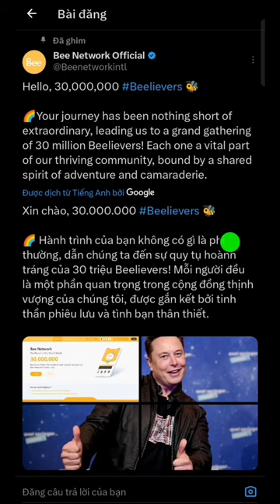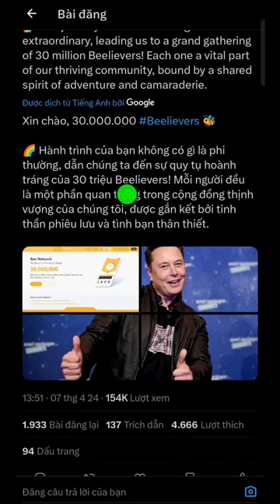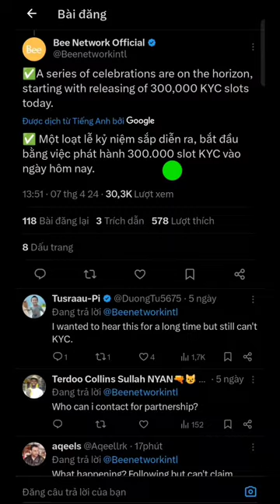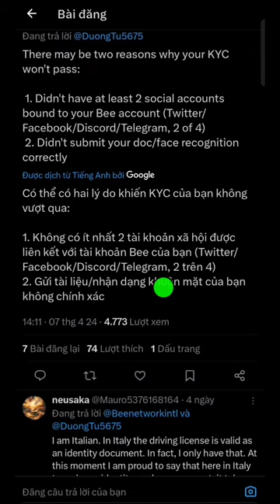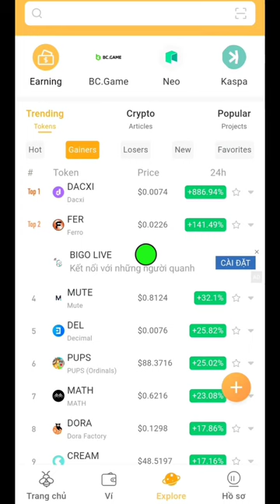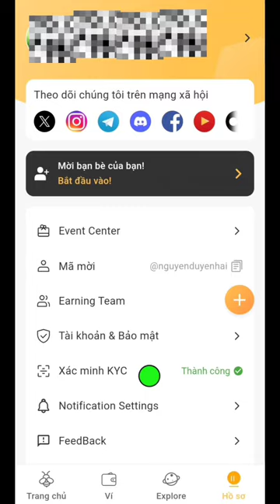Bee Network Mới Nhất Đạt 30 Triệu Thành Viên l Lý Do Không Vượt Qua KYC l Blog Của Hải